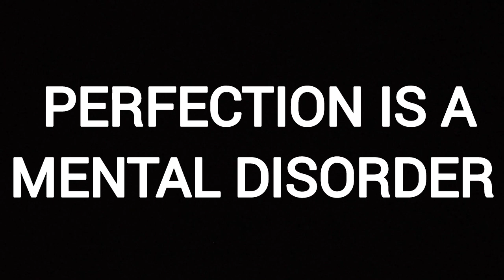PERFECTION IS A MENTAL DISORDER